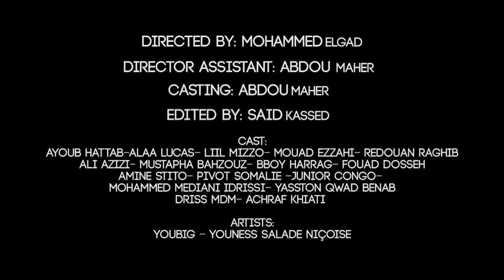Hassan Stito CHAABI YOUBIGMIX (Clip Officiel 2019)